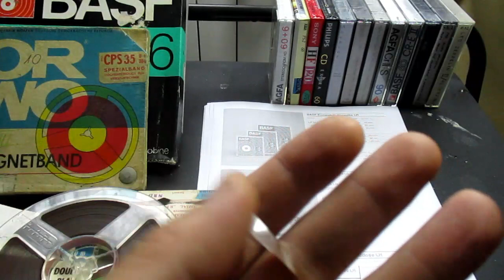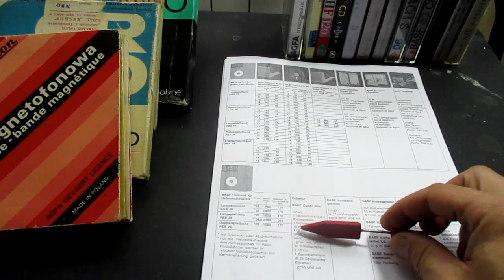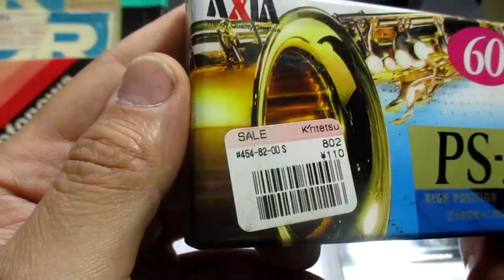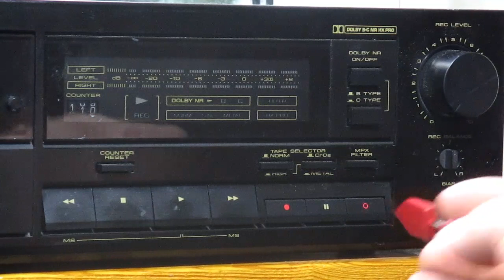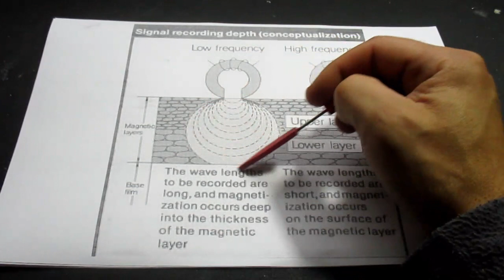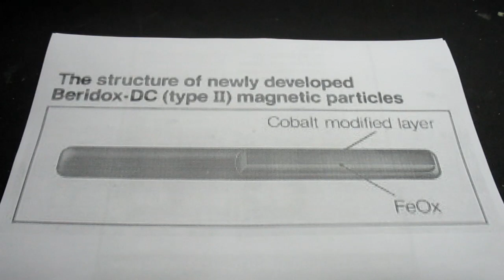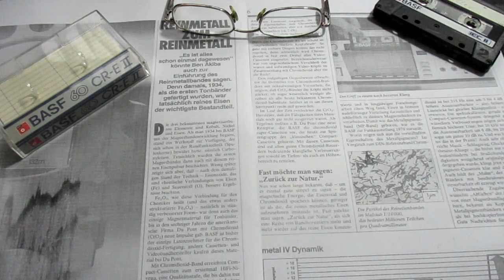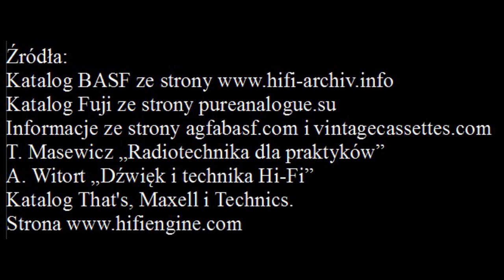Zapis na taśmach magnetycznych cz 6 Rodzaje taśm. (#57)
Po publikacji filmu dogrzebałem się informacji, że AGFA GEVAERT i Du Pont niezależnie od siebie opatentowały taśmę chromową. AGFA sama produkowała taśmy, a Du Pont sprzedawał licencję (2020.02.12).

Wiadomości ogólne o budowie nośników magnetycznych, niektóre tylko zasygnalizowałem.

Nowe taśmy produkują firmy RTM i Splicit, można je kupić w Polsce.

Jakie są rodzaje taśm? Czy japońskie taśmy typ II są prawdziwymi taśmami chromowymi? Co to jest taśma dwuwarstwowa i czy jest lepsza od zwykłej? Dlaczego niektóre taśmy  typ II są źle zapisywane na magnetofonach azjatyckich? Jakie jest zdanie BASF w kwestii chromówek? Znacie firmę Du Pont i patent na chromdioxide tape???
Zachęcam do uzupełniania wiadomości w oparciu o podane źródła.

W filmie wykorzystano informacje z katalogów producentów taśm jak Fuji, Maxell i BASF.

Kontynuacja w następnym filmie.